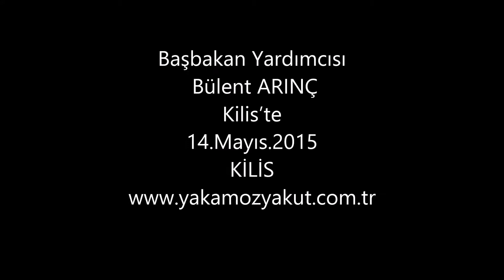Başbakan Yardımcısı Bülent Arınç Kilis'te